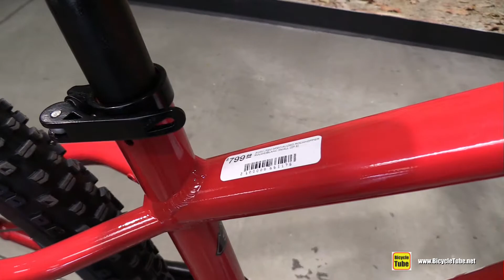2022 Specialized Rockhopper Montain Bike - Walkaround Tour at Bicycles Quilicot Boutique Laval